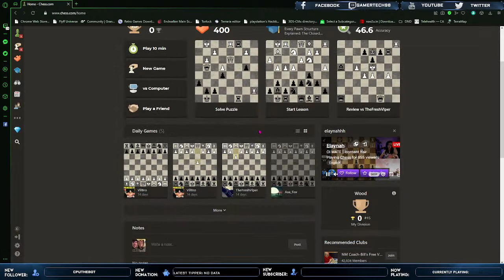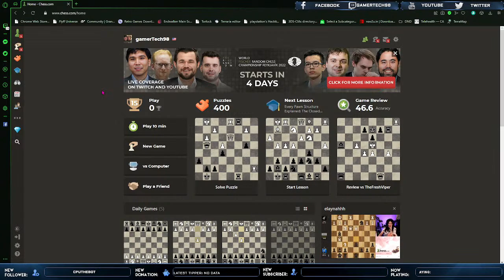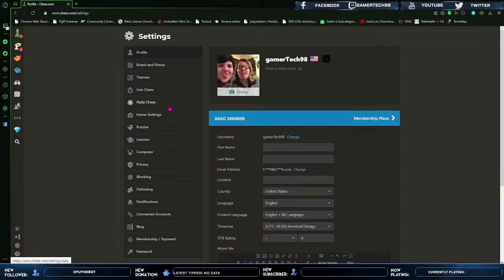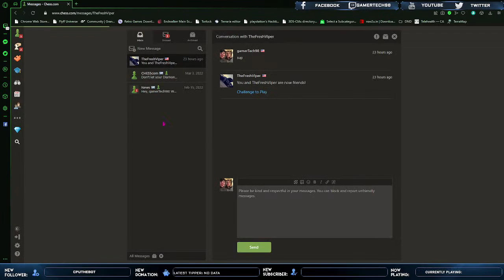Playing some chess with Viper